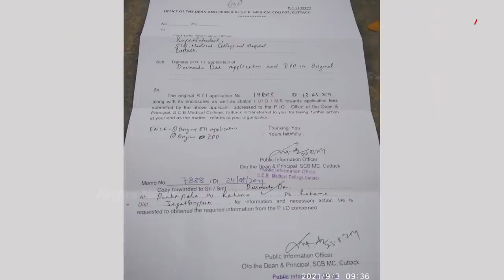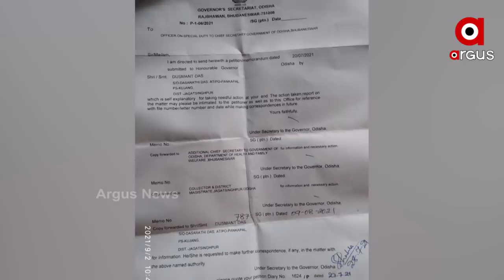ମରିଯିବା ପରେ ଲିପାପୋଛା କାମ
ବଞ୍ଚିଥିଲା ବେଳେ ମାରିଦେଲେ । ଆଉ ମରିବା ପରେ ଲିପାପୋଛା କାମ । ଜଗତସିଂହପୁର କୁଜଙ୍ଗର ଦୁଷ୍ମନ୍ତ ଦାସଙ୍କ ମୃତ୍ୟୁ ପାଇଁ ଦାୟୀ କିଏ? ଏ ପ୍ରଶ୍ନ ପଚାରୁଛନ୍ତି ସାଧାରଣ ରାଜ୍ୟବାସୀ । ପ୍ରଥମେ ଚିକିତ୍ସାରେ ଅବହେଳା, ତା ପରେ ଗରିବର ଗୁହାରି ନ ଶୁଣିବାର କଥା